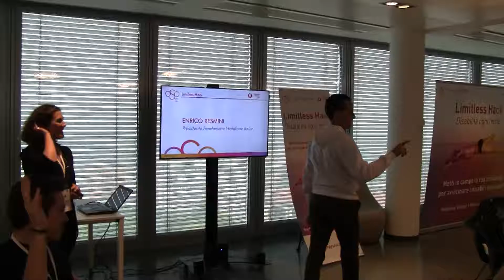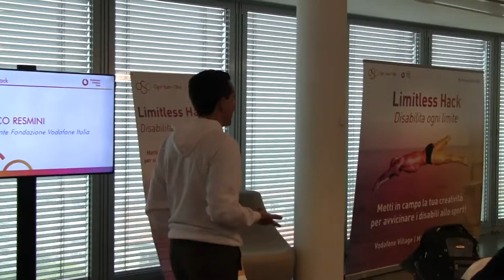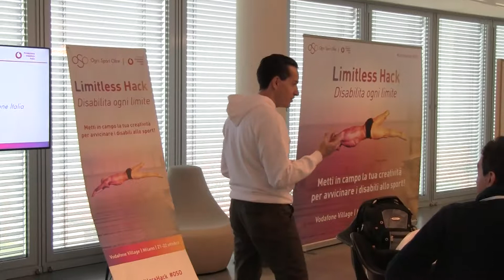Enrico Resmini presenta la Hakaton per Oso